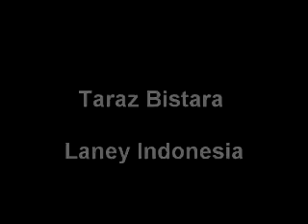Laney Indonesia Endorsee - Taraz Bistara (TRIAD)